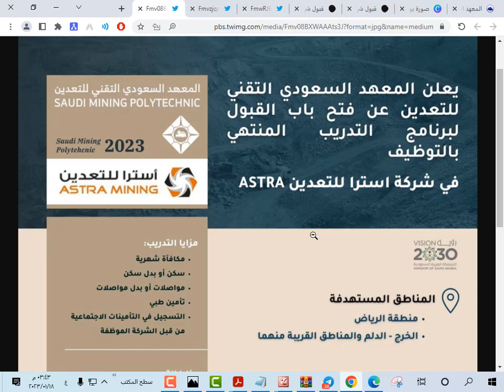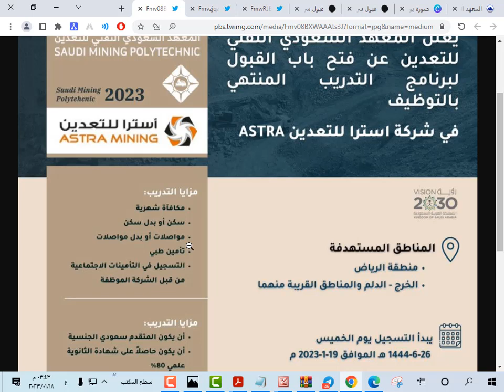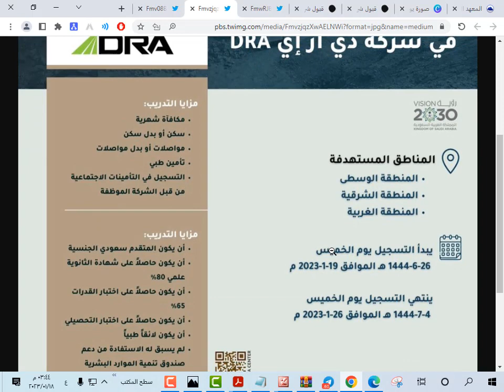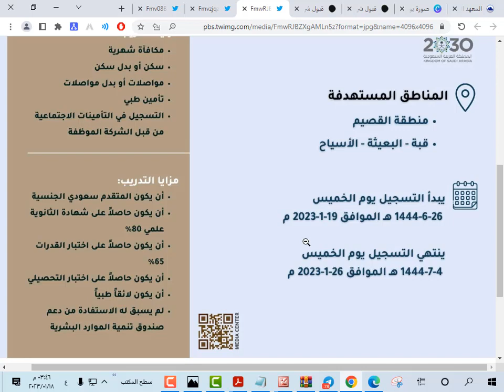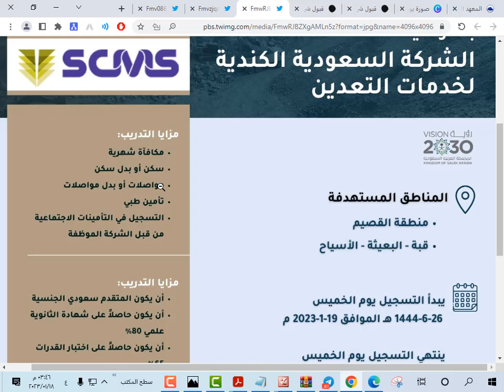بدء التسجيل في المعهد السعودي التقني للتعدين لبرنامج منتهي بالتوظيف بمختلف المناطق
المعهد السعودي التقني للتعدين يعلن فتح باب القبول لبرنامج منتهي بالتوظيف بمختلف المناطق